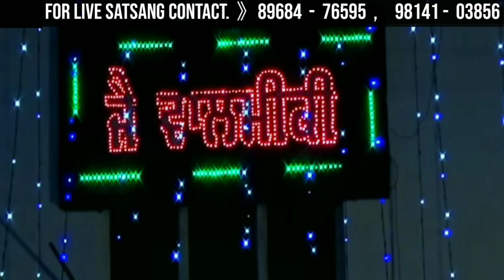Mere Preetma | Bhai Harbans Singh Kular Ji - Bhai Sucha Singh Ji| BRAHAM SIMRAN Live Tv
Mera Preetma || Bhai Harbans Singh Kular Ji - Bhai Sucha Singh Ji || Bhagwan Bhajan 2021
Bhajan 》Mera Preetma

Singer 》 Bhai Sahab Bhai Harbans Singh Kular Ji

Singer 》Bhai Sahab Bhai Sucha Singh Ji

Music 》Sanjeev Kumar Gill Ji

Tabla Palieg 》Sharandeep Kular Ji

Lyrics 》Bhai harbans Singh kular ji

Video 》Petu Kular ji

Editing 》Sharandeep Kular Ji

Blessing 》Sant Baba Sawak Nath Ji

For Live Satsang

JAI VALMEKI JI ❤🙏JAI BHIM JI 🙏❤JAI SATGURU GAYAN NATH MAHARAJ JI 🚩🙏❤

Pales
Watch This Video oNn YouTube